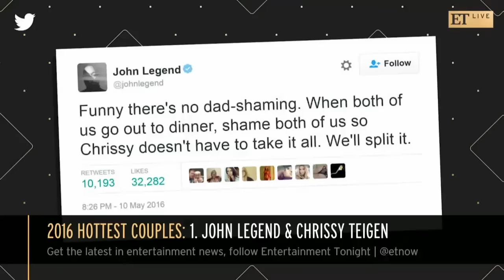ET LIVE: 2016's Hottest Couples: It Takes Two!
ET's Deidre Behar and Lauren Zima are naming and breaking down this years hottest celebrity couples.